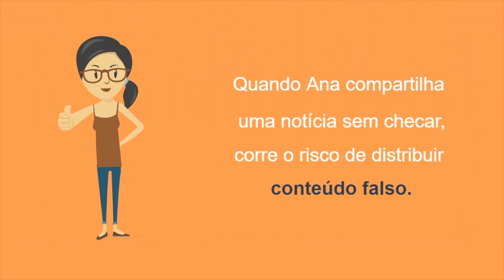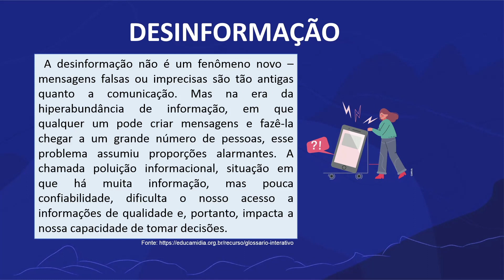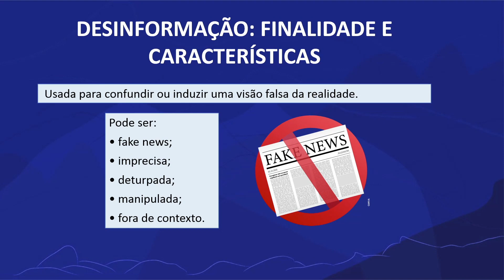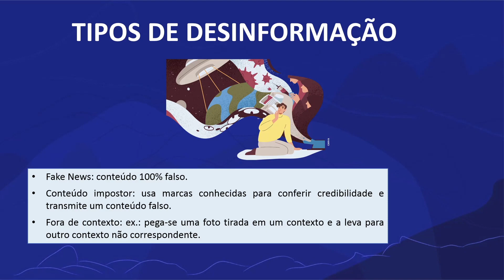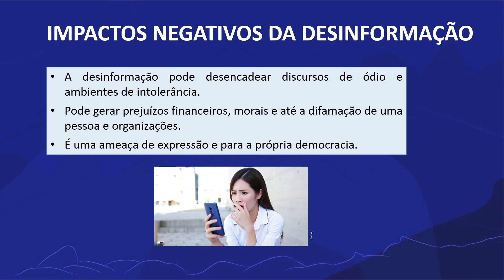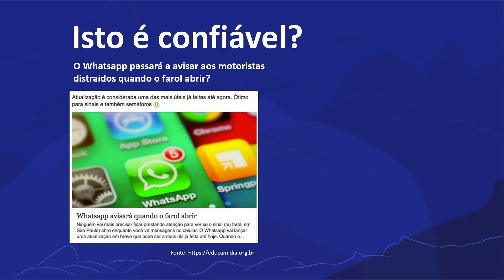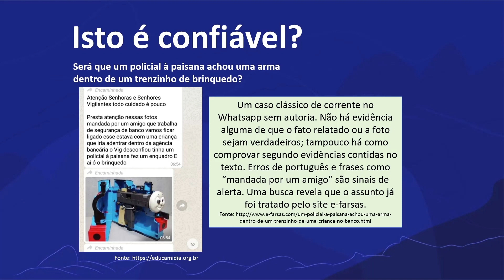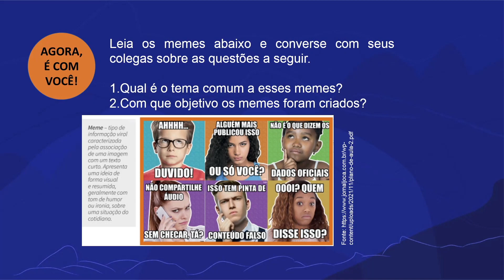Desinformação, tô fora! | Rioeduca na TV – EJA I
A professora Cássia Lecce apresenta a aula Desinformação, tô fora!.
Habilidades trabalhadas: Explorar as diferentes ferramentas midiáticas, apropriando- se desses recursos de forma crescente, no cotidiano.